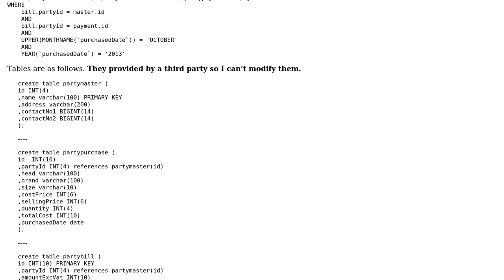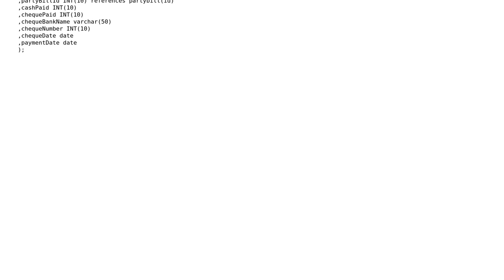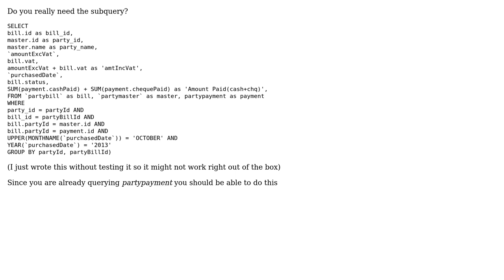Code Review: SQL query for monthly bills with amounts paid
With thanks & praise to God, and with thanks to the many people who have made this project possible! | Content (except music & images) licensed under CC BY-SA | Music | Images & others | With thanks to user Max user James P. user Jamal and the Stack Exchange Network Trademarks are property of their respective owners. You are responsible for your own actions.